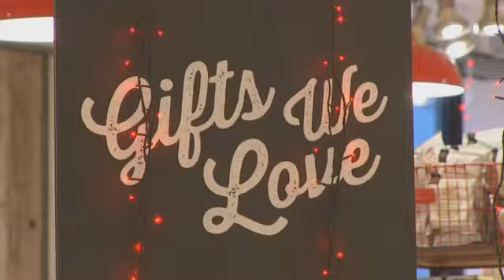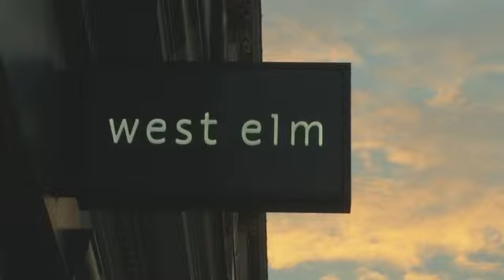West Elm opening on Reuters